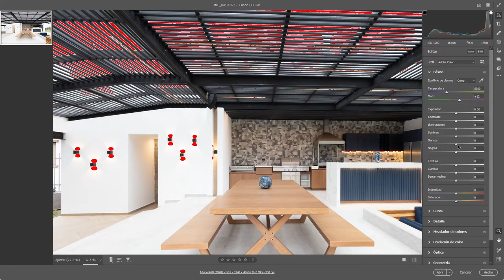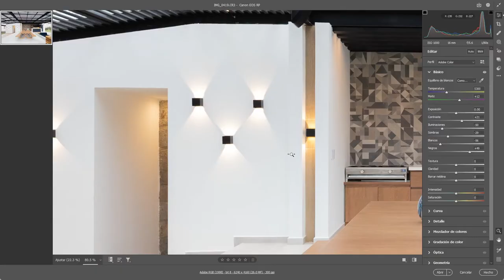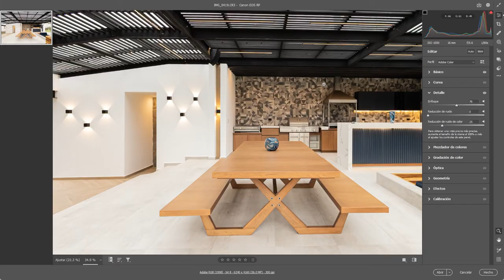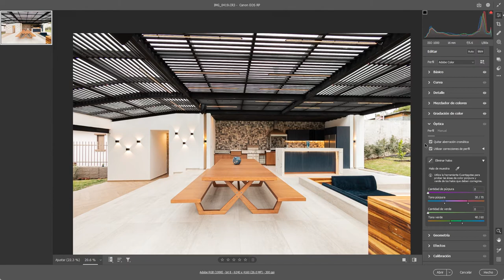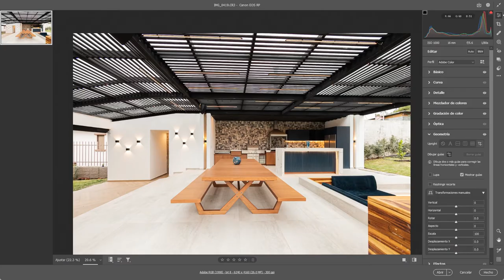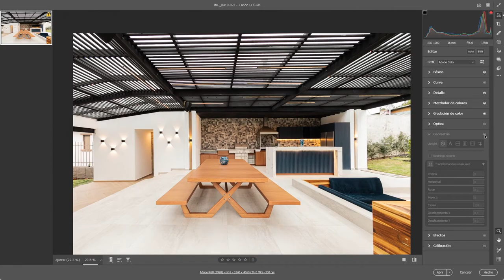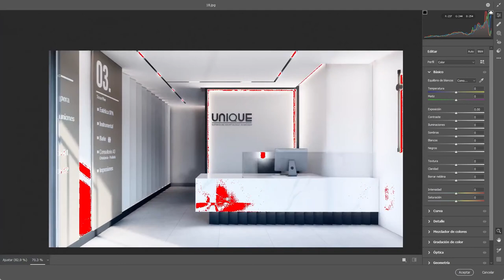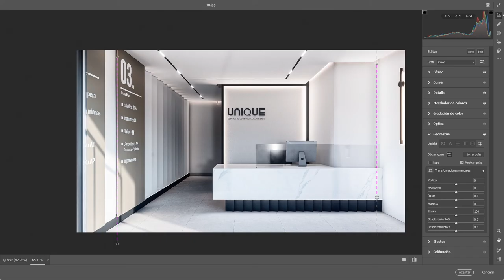Haz esto con tus renders ya / Post-producción - Photoshop - Renders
Te explico cómo mejorar tus renders de manera profesional con la post producción